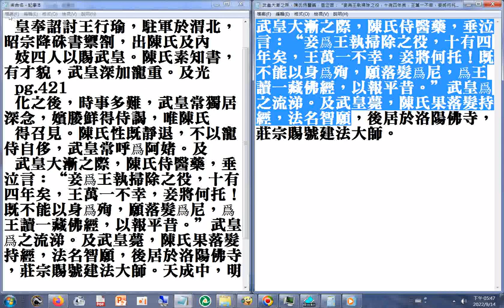武皇大漸之際，陳氏侍醫藥，垂泣言：“妾爲王執掃除之役，十有四年矣，王萬一不幸，妾將何托！既不能以身爲殉，願落髮爲尼，爲王讀一藏佛經，以報平昔。”武皇爲之流涕。及武皇薨，陳氏果落髮持經，法名智願，...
後居於洛陽佛寺，莊宗賜號建法大師。舊五代史p.421